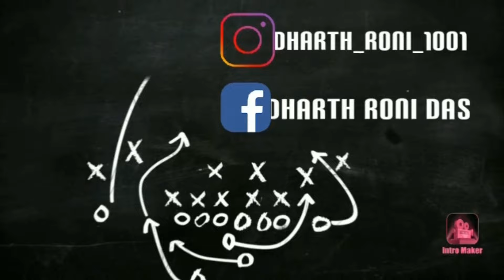A haunted house near Guwahati 💀 || Horror Story ☠️ || IB Kulshi || Vlog 236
Location - Dakshin Kamrup, IB Kulshi

Toh ... Heyaiii aru 🤘